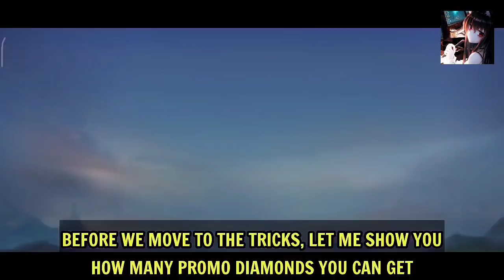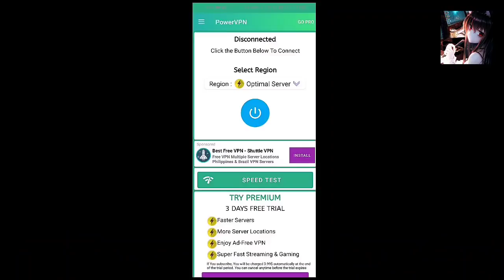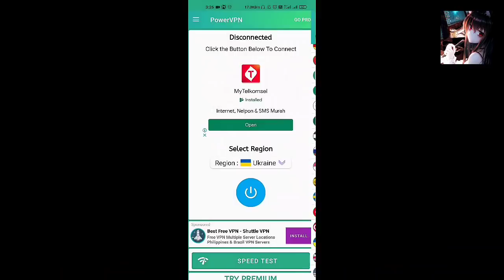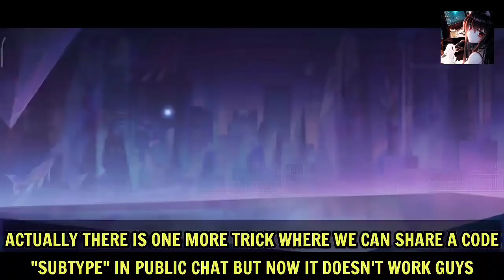NEW! EASY TRICK TO GET 2000+ PROMO DIAMONDS (BOT SERVER) VPN 515 CARNIVAL PARTY EVENT 2022 - MLBB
new trick to get up to 2000 promo diamond ml 2022 using vpn trick bot server and get max promo diamond in 515 carnival party event mlbb

promo diamond ml 2022
515 carnival event mlbb
vpn trick promo diamond
how to use promo diamond
mobile legends bug
mobile legends 2022
ml tips and tricks 2022
ml trick
ml trick 2022
free skin ml
free skin
free diamonds
mlbb event
mlbb new event
new event in ml
ml new event
ml event
mobile legends